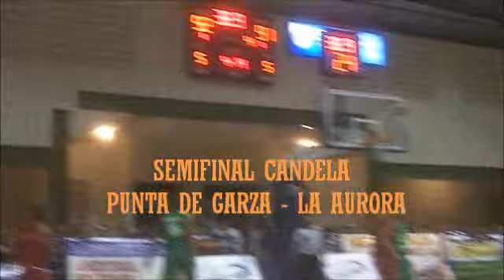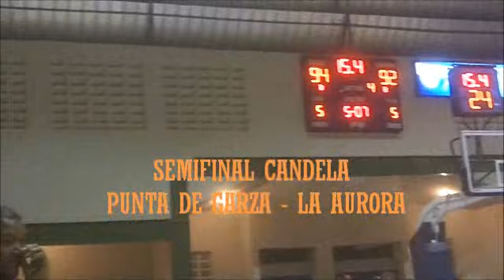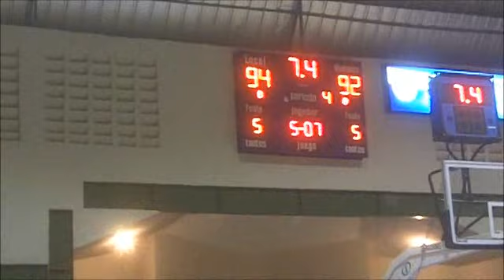SEMIFINAL CANDELA INTERBARRIAL SPM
PUNTA DE GARZA - LA AURORA